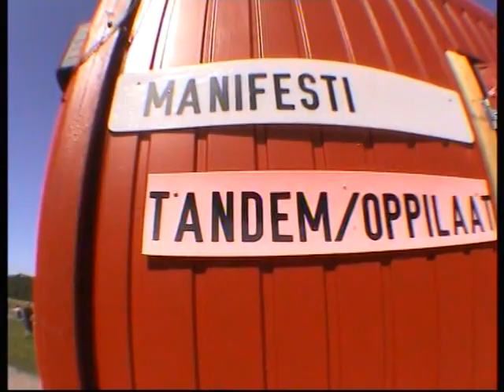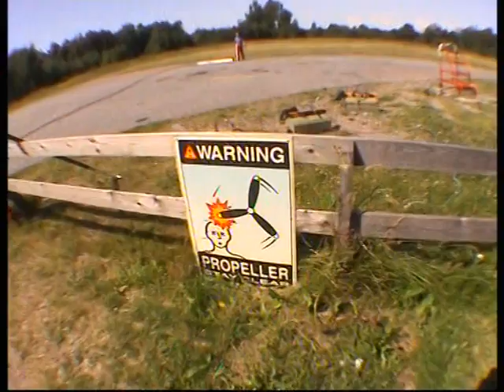Tandemilla Hangossa 26.7.2009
Kun Ville putos koneesta.